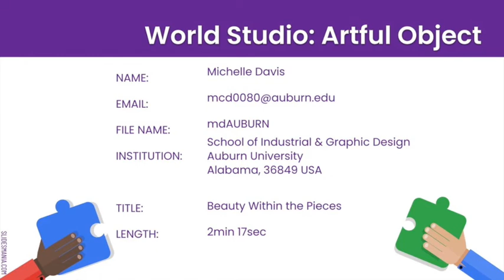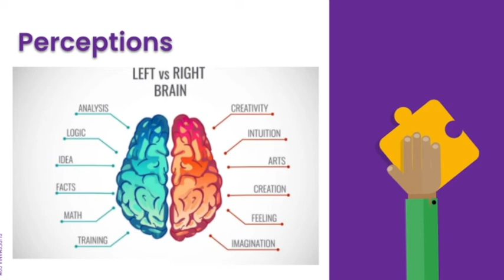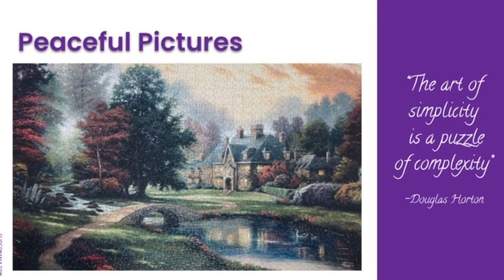AU SIGD - Artful Objects - Beauty within the pieces